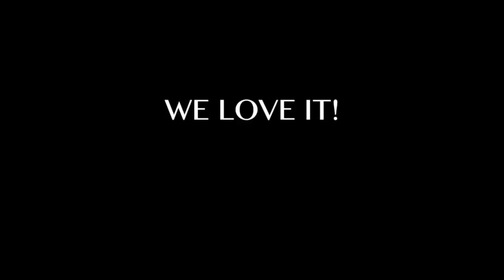WEC Styleee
Deborah McNeil, our American intern, left us with this legacy at the Wellington Eye Clinic. We love it.